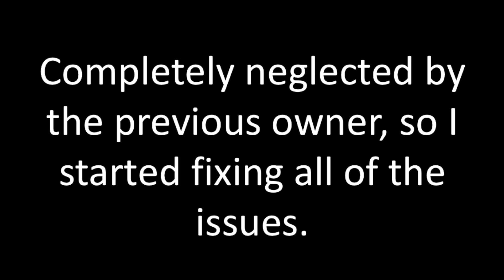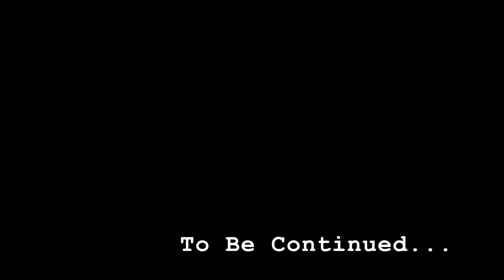Mitsubishi Eclipse 4g GT Transformation #1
This is a video showing all of the issues I had to fix when I first purchased my eclipse. I wasn't making youtube videos back then, that is why I don't have proper video recordings like I would like to, but I think it came out pretty decent with the pictures I had. I hope you guys enjoy!